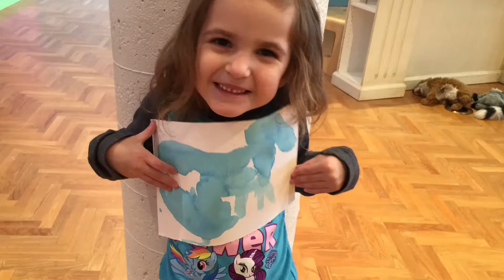WINTER RAINBOW DASH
WINTER RAINBOW DASH. Kaylee having fun in art class making a winter Rainbow Dash. She used a white crayon on a white paper for the winter picture and the used blue paint to make Rainbow Dash.